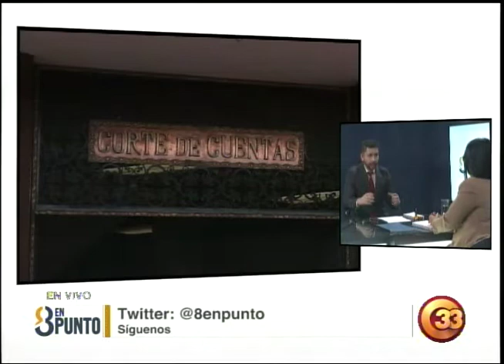8EnPunto | “Si tengo la intención de buscar la reelección para continuar con el trabajo”.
Carmen Elena Rivas, presidenta de la Corte de Cuentas.